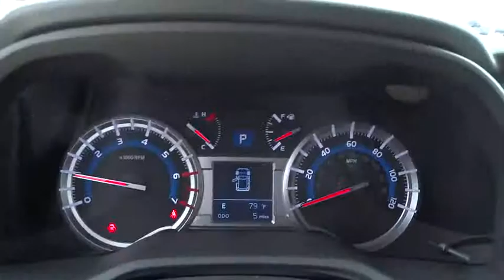2014 Toyota 4Runner Corpus Christi, Alice, Kingsville, Portland, Robstown, TX 181497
2014 Toyota 4Runner Limited - Stock#: 181497 - VIN#: JTEBU5JR9E5181497

3232 U.S. Hwy 77

4 Wheel Drive! Navigation! Toyota has outdone itself with this beautiful 2014 Toyota 4Runner. It just doesn't get any better at this price! This 4Runner will take you where you need to go every time...all you have to do is steer!Mike Shaw Pre-Owned Advantage Warranty includes 72 hour exchange policy, 3 month limited warranty coverage and free oil changes up to 12,000 miles. See dealer for details.